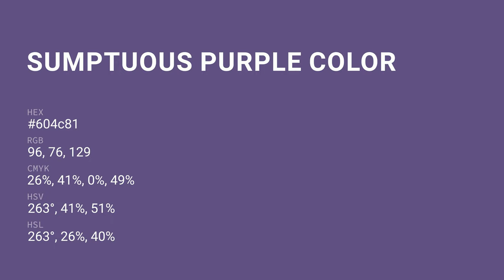Sumptuous Purple color 604c81 hex color - Violet color - Warm color 604c81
What color is Sumptuous Purple ? 604c81 hex color - Violet color - Warm color 604c81

Hex 604c81 Color Code is also known as Sumptuous Purple color.